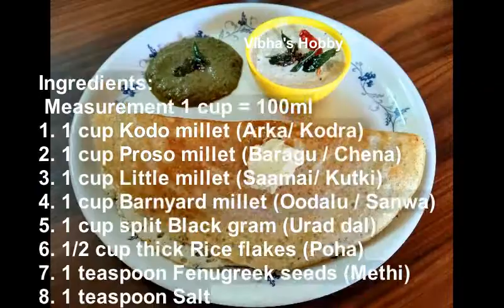Healthy , tasty , crispy Mixed millet dosa recipe |ಸಿರಿಧಾನ್ಯ ದೋಸೆ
Give a treat of taste & health to your family with Mixed Millet Dosa. Try this easy  Dosa recipe today!
Mixed Millet Dosa;  A vegan, gluten-free, nutritious South Indian breakfast is usually served with sambar and varieties of chutneys. This crispy dosa without rice makes a healthy and diabetic friendly breakfast.
The goodness of millets only makes it guilt-free, indulgent and super flavourful.
They are great for weight loss. Being rich in fiber and  protein  they are easily digestible hence, prevents constipation. They have a very low glycemic index and keep the body alkaline.
So Mixed Millet Dosa is indeed a fortifying breakfast that is rich in proteins and fiber, will keep you feeling full  for longer .